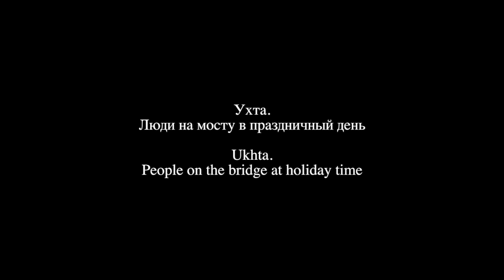Экспедиция в Беломорскую Карелию 1. / Expedition to the White Sea Karelia 1. - 1915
Дореволюционная Россия в фотографиях
Этнографическая экспедиция
в Беломорскую Карелию
1915
Часть 1.

Ethnographic expedition
to the White Sea, Karelia
1915
Part 1.

Русские песня Карелии.
"Хорошо тому на свете жить"

Russian song of Karelia.
"It is good to live in this world"

Беломорская Карелия (карел. Vienan Karjala, Виэна; от (Северная) Двина) — исторический регион Восточной Карелии на северо-западе России, включающий пять бывших волостей Архангельской губернии, населенных преимущественно карелами, расположенный на севере современной территории Республики Карелия и юго-западе Мурманской области.Во времена Российской империи Беломорская Карелия относилась к Архангельской губернии, а именно к Кемскому уезду. Сегодня Беломорская Карелия включает в себя Лоухский, Калевальский, Кемский, Беломорский район Карелии, Кандалакшский район Мурманской области и Костомукшский городской округ. Иногда сюда же относят Муезерский и Сегежский районы Карелии. Беломорская Карелия стала известной благодаря рунопевческим деревням.

White sea Karelia (Karel. Vienan Karjala, Viena; from (Northern) Dvina) - a historical region of Eastern Karelia in the North-West of Russia, including five former townships of the Arkhangelsk province, inhabited mainly by Karelians, located in the North of the modern territory of the Republic of Karelia and the South-West of the Murmansk region.During the Russian Empire, the white sea Karelia belonged to the Arkhangelsk province, namely to the Kemsky district. Today, white sea Karelia includes Louhi, Kalevala, Kem, Belomorsk district of Karelia, Kandalaksha district of the Murmansk region and Kostomuksha urban district. Sometimes it also includes Muezersky and Segezha districts of Karelia. White sea Karelia became known through the rune-singer villages.